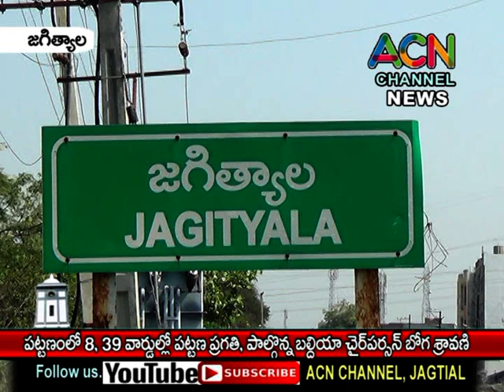జగిత్యాల పట్టణంలో 8, 39 వార్డుల్లో పట్టణ ప్రగతి, పాల్గొన్న బల్దియా ఛైర్ పర్సన్ బోగ శ్రావణి - ప్రవీణ్